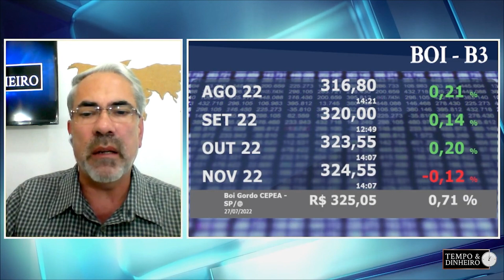Boi gordo vai e volta na reta final de julho. Expectativas positivas para agosto